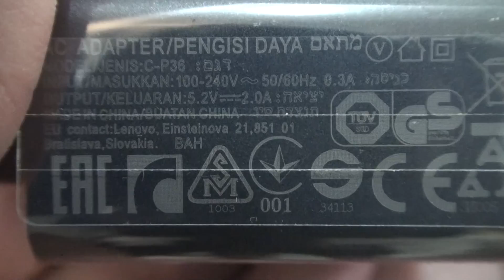فتح علبة و نظرة اولية- لينوفو فايب زد ٢ برو - Lenovo vibe z2 pro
هاتف قوي قادم من الصين لينافس الكبار باللعبة وبالاخص النوت4 من سامسونج كونه يحمل مواصفات مقاربة
لينوفو فايب زد 2 برو. يسوى؟